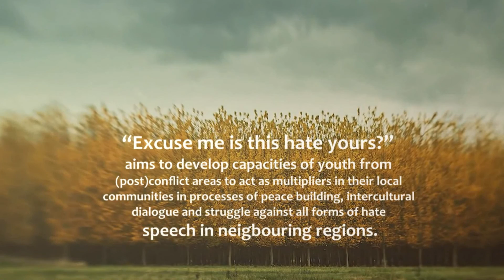EXCUSE ME, IS THIS HATE YOURS? - Discrimination is not the way (Ukraine)